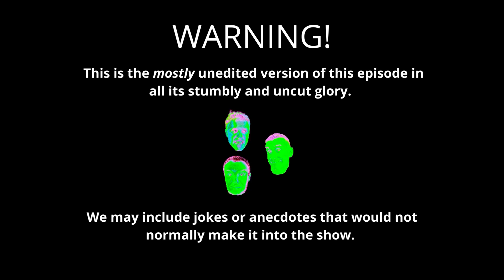Episode 79 - The Greatest Dictator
Dictators are all pretty great. Squashing uprisings, torturing journalists, and sponsoring podcasts to give them favourable coverage, there's nothing they can do wrong. But which is did it best?

Join us this week as we discuss 'The Greatest Dictator of All Time' on this... GOATS!